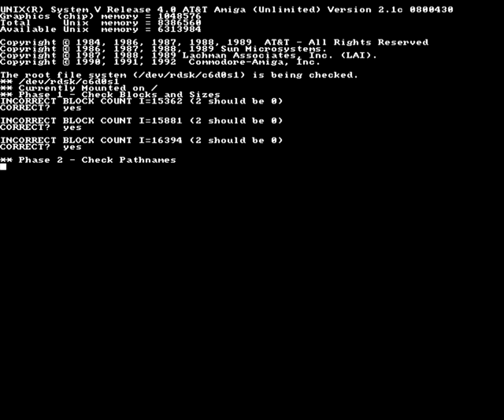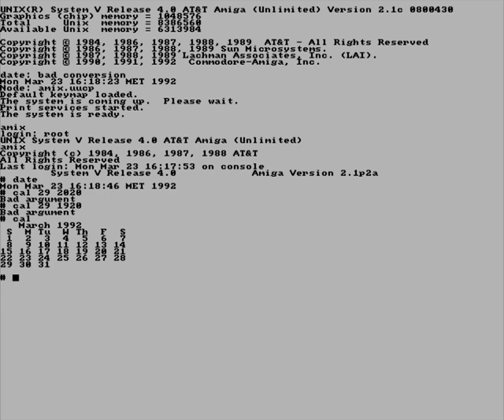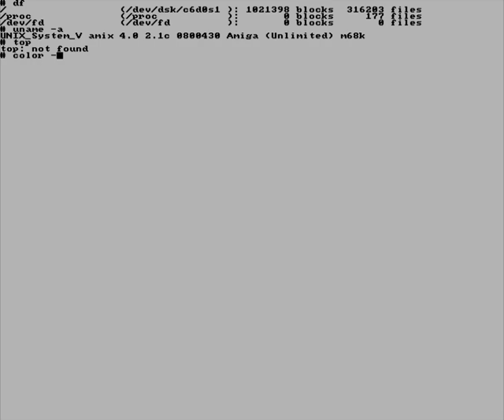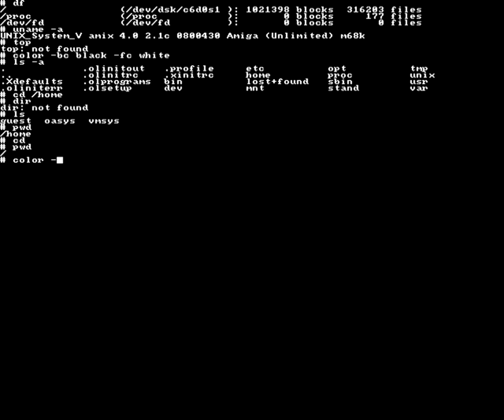AMIX v2.1c command-line Unix for Amiga - UAE A3000 Capture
AT&T Unix System V 4.0 - AMIX v2.1c port for the Amiga 3000/UX machines.

Some command examples run in CLI.

Yes, I did this through UAE (emulator), I do not posess an Amiga 3000 or 3000UX.